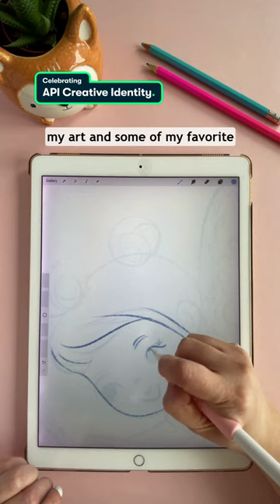How Zhi Ling Lee’s Culture Influences Their Art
We're celebrating Asian voices, influence, and culture this APIHeritageMonth by spotlighting Skillshare teachers and creatives from our API community.

Here, illustrator Zhi Ling Lee shares how her Malaysian culture influences her work. Start your illustration journey with Zhi Ling Lee

ABOUT SKILLSHARE

ABOUT ZHI LING LEE

Zhi Ling Lee, also known as curiouszhi, is a children's book illustrator and licensing artist in London, England.  They tell stories through charming, narrative-driven illustrations that invoke curiosity and wonder.

They have illustrated for companies like Disney, Netflix, Trader Joe's and Minted, bringing their products and stories to life with whimsical illustrations and beautiful typography. Learn about processes and techniques that can help you in your illustration journey